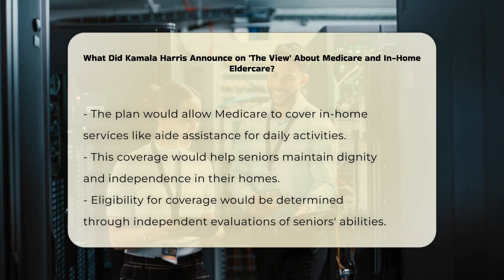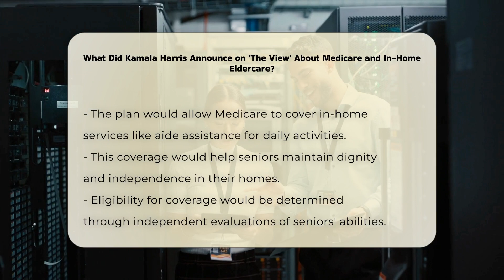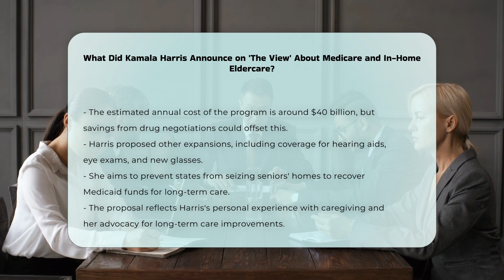What Did Kamala Harris Announce on 'The View' About Medicare and In-Home Eldercare?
What Did Kamala Harris Announce on 'The View' About Medicare and In-Home Eldercare? In this informative video, we delve into a recent announcement by Vice President Kamala Harris regarding proposed changes to Medicare that could significantly impact in-home eldercare. The discussion centers on the potential expansion of Medicare benefits to include in-home health care services, addressing a pressing need for support among seniors and their caregivers. We will explore how this proposal aims to alleviate the burdens faced by the "sandwich generation," those who care for both their aging parents and children.

Additionally, we will examine the specifics of the proposed plan, including the types of services covered, eligibility criteria, and the financial implications of implementing such a program. Harris's proposal is not only about expanding coverage but also about ensuring that seniors can maintain their dignity and independence in familiar surroundings, rather than being forced into nursing facilities.

Join us as we discuss the broader implications of this proposal, including potential funding sources and additional Medicare expansions that could benefit seniors, such as coverage for hearing aids and vision care. This initiative reflects Harris's personal commitment to improving long-term care, stemming from her own experiences as a caregiver.